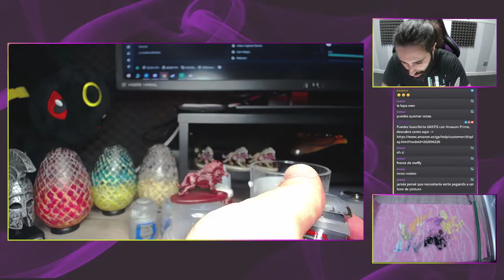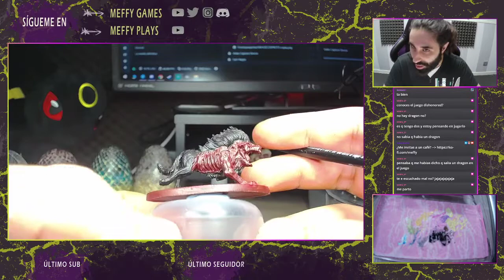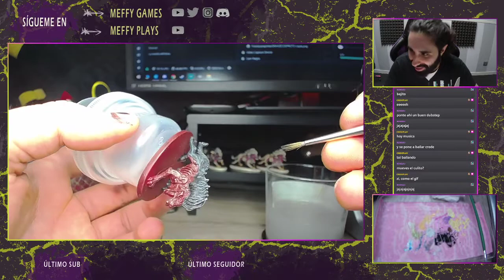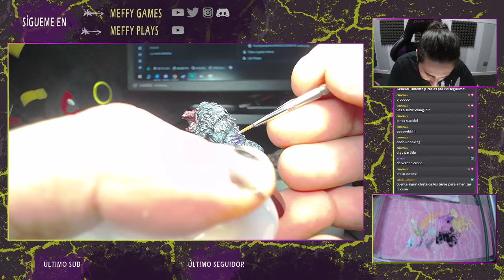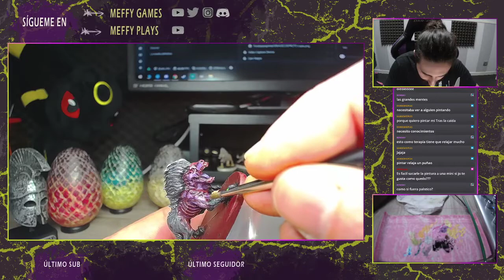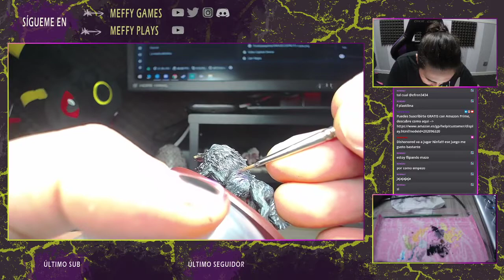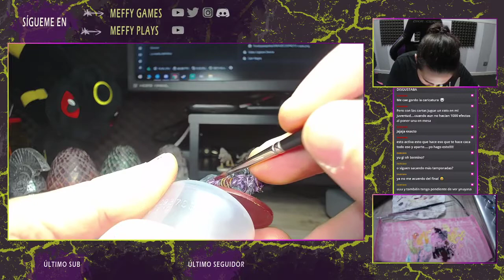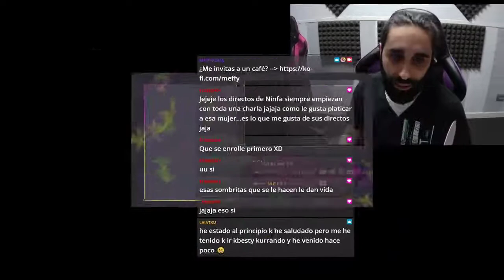Pintando BARGHEST - DESCENT 2º EDICION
MeffyPlays, directos sobre juegos de mesa y videojuegos

0:00 Presentación
2:05 Herramientas
6:45 Pinturas
10:20 Pelaje cuerpo - Color base
40:40 Pelaje cuerpo - Pincel seco Gris 1
49:40 Pelaje cuerpo - Pincel seco Gris 2
57:50 Pelaje cuerpo - Lavado Negro
1:04:20 Pelaje cuerpo - Luces Blanco
1:18:00 Heridas del Pelaje - Color Base
1:20:10 Costillas y heridas - Color base Morado
1:32:38 Pelaje pata - Lavado Negro
1:40:35 Pelaje pata - Pincel seco 1
1:44:43 Músculos - Base Lila
1:50:45 Ojos y Dentadura - Base Amarillo
1:54:20 Huesos - Color base Marrón
1:56:30 Huesos - Degradado Marrón Claro
1:58:15 Músculos - Luces Rosa
2:04:55 Músculos - Lavado Morado oscuro
2:06:55 Cabeza - Base Negro
2:10:10 Heridas del Pelaje - Luces Lila
2:13:00 Músculos - Luces finales Lila
2:15:15 Huesos - Luces Amarillo
2:17:48 Garras - Base Amarillo/Marron
2:23:00 Huesos - Luces Amarillo claro
2:24:48 Garras y Luces generales - Luces Blanco Hueso
2:31:00 Boca y efectos de sangre - Luces Rojo
2:36:50 Lavado General Marron
2:44:25 Huesos y Garras - Luces Blanco Hueso
2:50:50 Pelaje: Luces finales Blanco
2:55:00 Resultado Final
2:58:40 Despedida